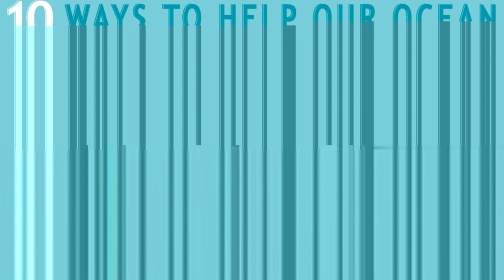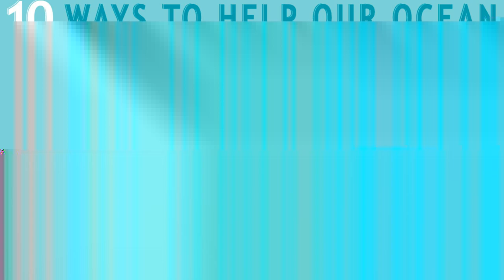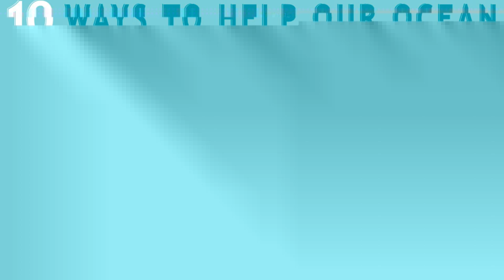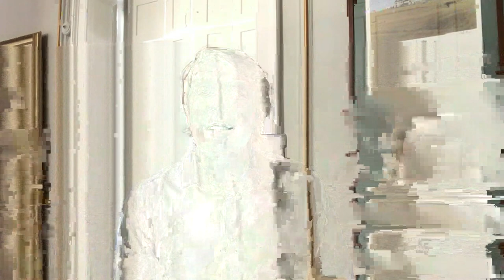8 June 2020 - Hoe Bridge School - Mr Webster's Assembly